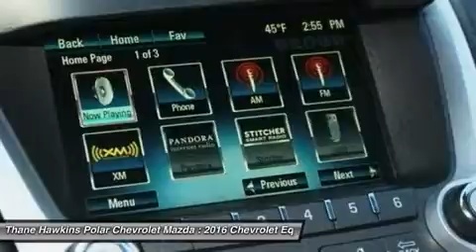2016 Chevrolet Equinox 63360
2016 CHEVROLET EQUINOX White Bear Lake, MN
Stock# 63360

1801 E Co Road F

Equinox LTZ, 2.4L 4-Cylinder Flex Fuel, AWD, Velvet with Black Interior. 18  Aluminum Wheels, 4-Wheel Disc Brakes, 6 Speakers, ABS brakes, AM/FM radio: SiriusXM, Auto-dimming Rear-View mirror, Automatic temperature control, Bluetooth